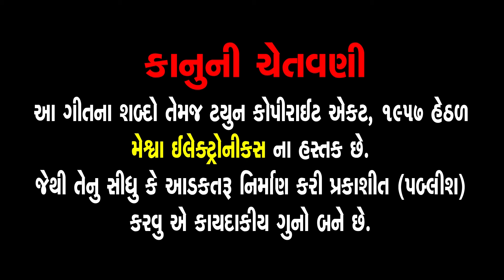Jay Ho Ajamal Na Kuvar Nejadhari | Rohit Thakor | Gujarati Devotional Song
Presenting : Jay Ho Ajamal Na Kuvar Nejadhari | Rohit Thakor | Gujarati Devotional Song |

Album : Ramdevpir No Pat
Video Song : Ramdevpir Ni Jug Jug Namna Kevani
Singer : Rohit Thakor
Artist : Rohit Thakor
Lyrics : Bhagvandas Ravat
Director : Manu Patel  (Mansa)
Eidting : Gayatri Digital
Genre : Gujarati Devotional Song
Deity : Ramdevpir
Temple : Ranuja
Festival : Ramdevpir Na Norta
Label : MA Digital